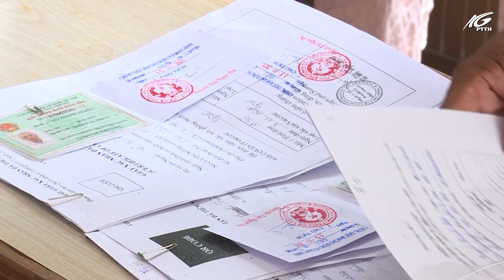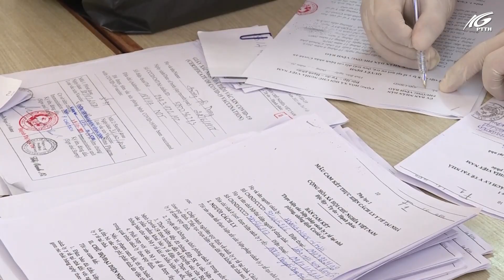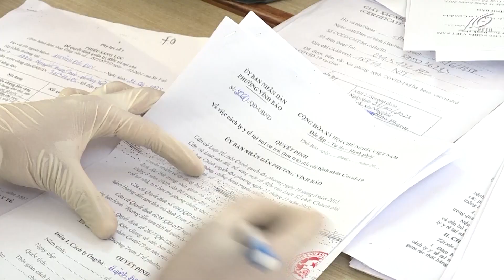Mô hình trạm y tế lưu động hỗ trợ hiệu quả công tác phòng, chống dịch Covid-19 | THKG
Trước những diễn biến phức tạp của tình hình dịch bệnh COVID -19, các trạm y tế lưu động được thành lập ở các xã, phường trên toàn tỉnh nhằm đáp ứng nhu cầu chăm sóc sức khỏe kịp thời cho người dân. được trang bị đầy đủ các thiết bị y tế, đội ngũ y bác sỹ đã hỗ trợ tích cực cho các bệnh nhân điều trị COVID -19 tại nhà và thực hiện hiệu quả công tác truy vết, khoanh vùng, dập dịch khi phát hiện các trường hợp nghi nhiễm.